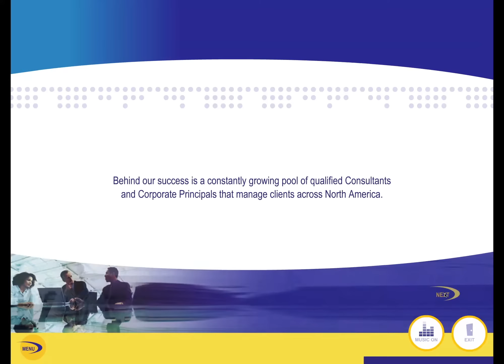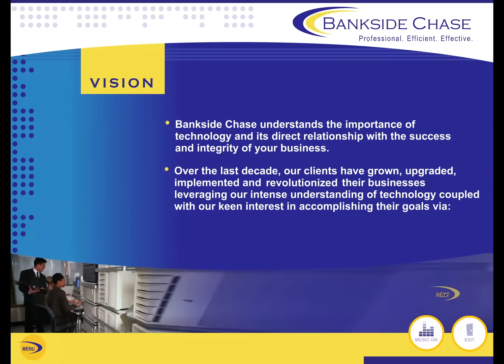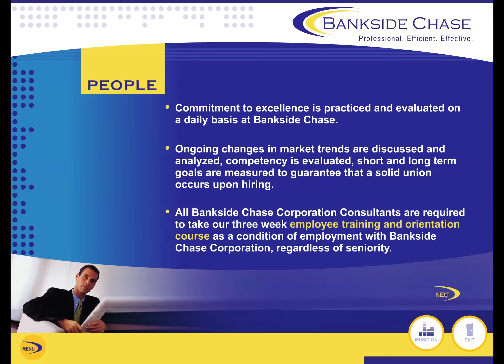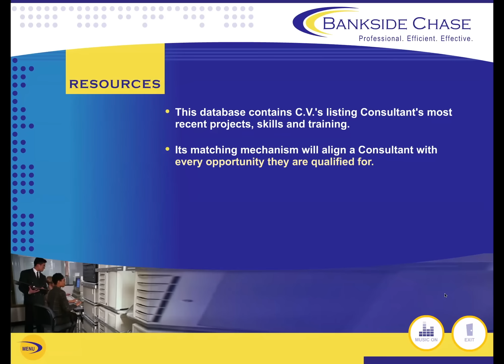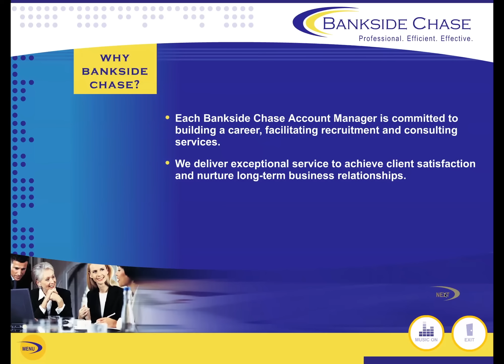Final Bank Chase FULL SIZE